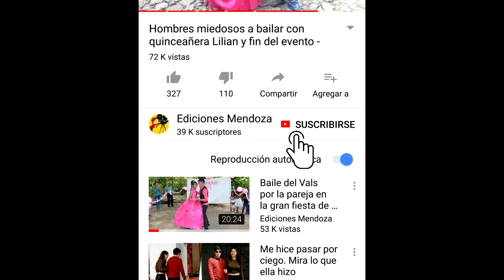15 años de Yenifer #11 se armo la pachanga el baile - Ediciones Mendoza